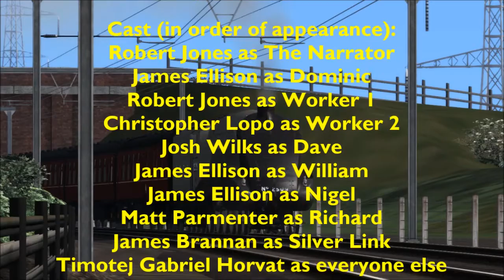TWLS Series 2 Episode 4 - The Silver Rose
The Woodhead line receives a brand new non-stop passenger service, but Mr. Salmon soon finds out that Edwin is not capable of pulling the coaches without stopping. Therefore, he sets on his search to find a suitable engine for the job, but he soon finds a little more than he was looking for.